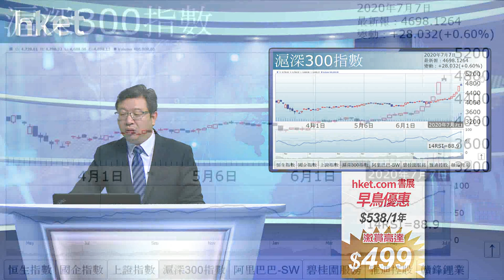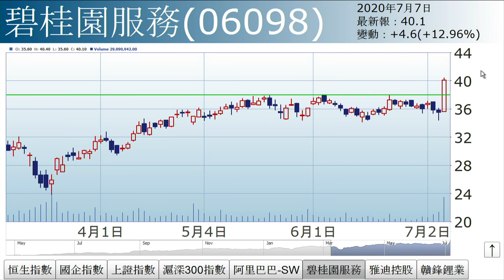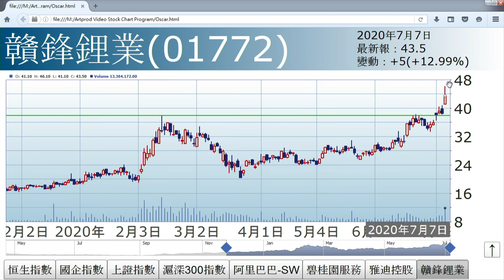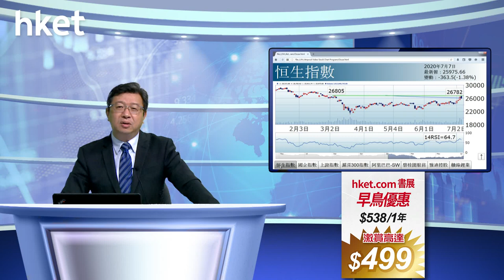李國慶：官媒降溫 疫情反彈（2020年7月7日）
【香港經濟日報】《投資理財》主編李國慶表示，港股回吐昨日升幅三分一，主因本港疫情反彈，以及內地官媒為A股瘋牛降溫。……（更多內容：